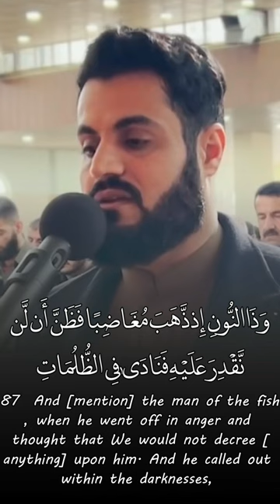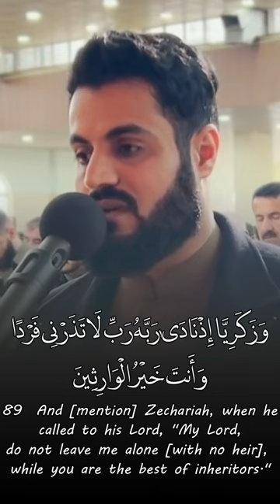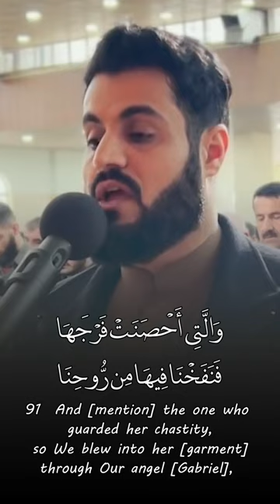All were of the steadfast - Raad Al Kurdi رعد محمد الكردي